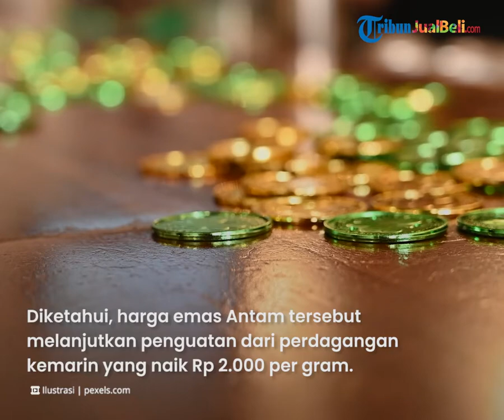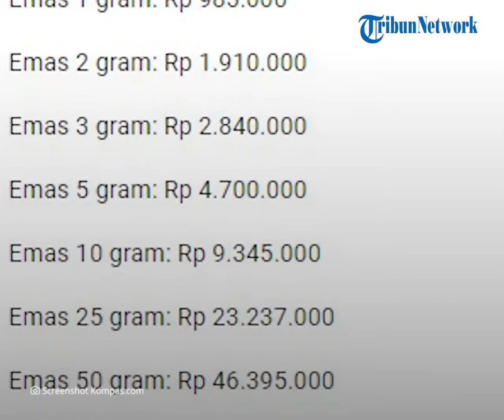Harga Emas Melonjak Cemerlang, Emas Antam Rp 12.000 Jadi Rp 985.000 per Gram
TRIBUN-VIDEO.COM - Terpantau hari ini harga emas batangan Antam melonjak naik Rp 12.000 per gram.

Harga emas tersebut melanjutkan penguatan dari perdagangan kemarin yang naik Rp 2.000 per gram.

Dikutip dari Kompas.com, harga emas batangan PT Aneka Tambang Tbk atau Antam terpantau melonjak naik Rp 12.000 per gram pada hari ini, Jumat (20/5/2022).

Diketahui, harga emas Antam tersebut melanjutkan penguatan dari perdagangan kemarin yang naik Rp 2.000 per gram.

Terpantau saat ini emas Antam semakin berkilau dengan dibanderol seharga Rp 985.000 per gram dari sebelumnya seharga Rp 973.000 per gram.

Sedangkan, harga buyback juga terpantau naik mencapai Rp 13.000 per gram menjadi sebesar Rp 870.000 per gram dari sebelumnya Rp 857.000 per gram.

Perlu diketahui bahwa harga emas Antam tersebut adalah yang berlaku di Butik Emas LM, Graha Dipta, Pulo Gadung, Jakarta Timur.

Sehingga, bisa saja harganya berbeda pada gerai penjualan emas Antam lainnya.

(Tribun-Video.com/Kompas.com)

Artikel ini telah tayang di Kompas.com dengan judul "Makin Berkilau, Harga Emas Antam Melonjak Rp 12.000 Jadi Rp 985.000 Per Gram Hari Ini"